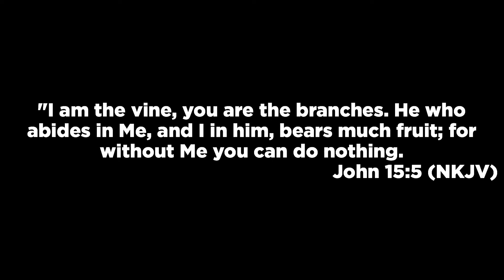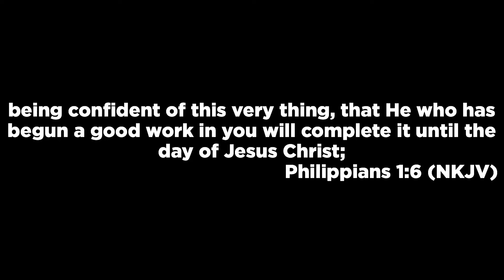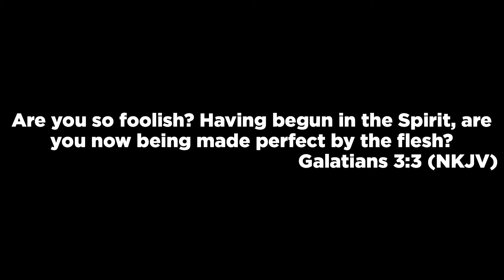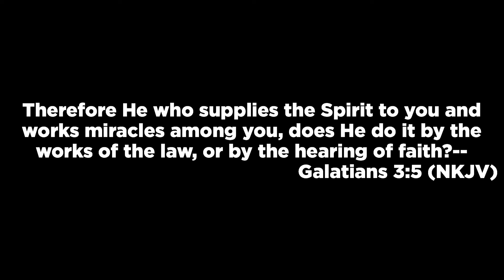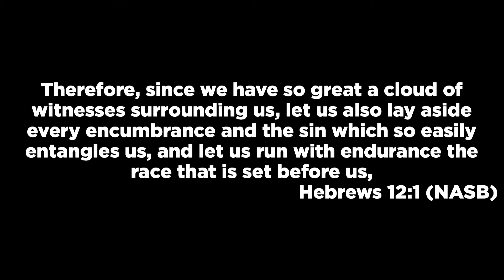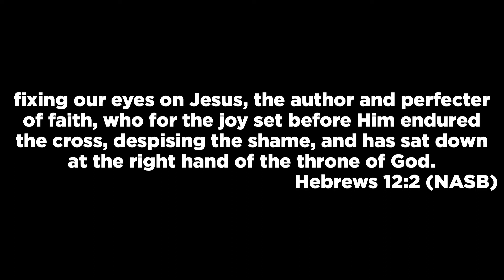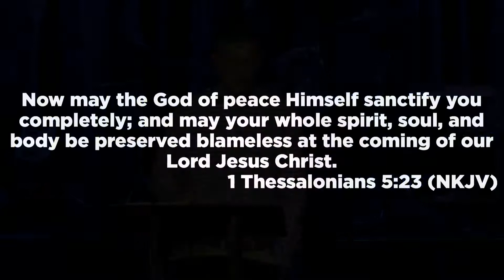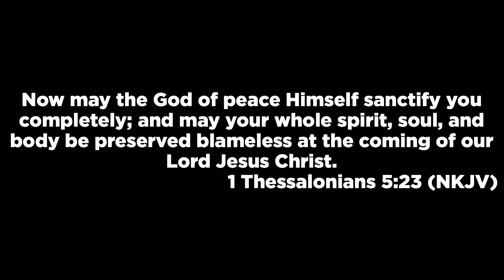Fix Your Eyes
John 15:5 A New Years Message